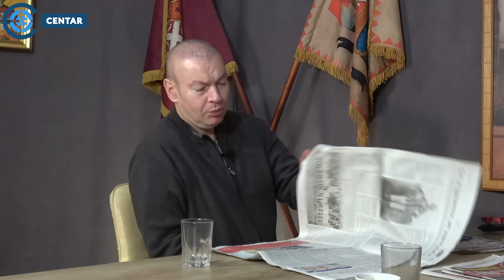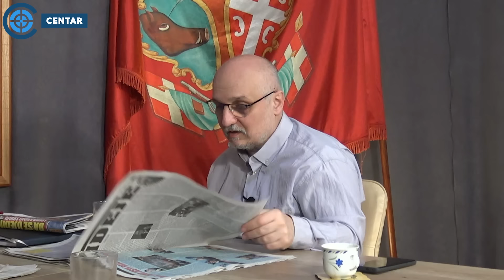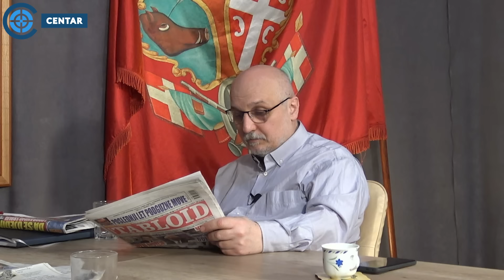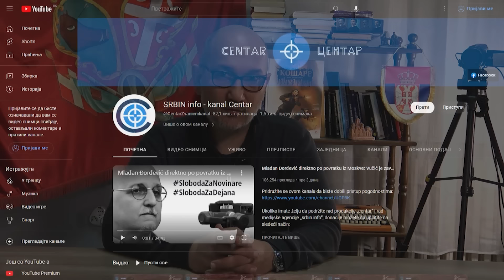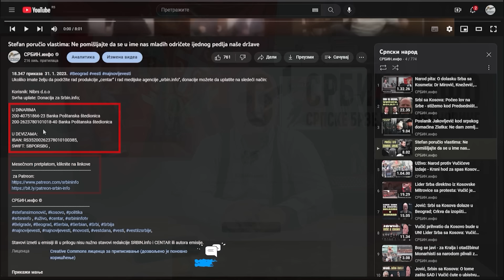Prelistavanje: Vučić u panici - strane službe počele lov na njegovog brata Andreja! AV poziva...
U SRBIJI
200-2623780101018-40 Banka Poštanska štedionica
Svrha uplate: Donacija za Srbin.info; Korisnik: Nibrs d.o.o
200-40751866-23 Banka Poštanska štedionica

U INOSTRANSTVU I U SRBIJI (DEVIZNA UPLATA):
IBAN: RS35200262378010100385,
SWIFT: SBPORSBG ,

СРБИН.инфо ©
U emisiji medijskih kuća „Srbin.info” i „Centar”, „Prelistavanje štampe”, koju vode i uređuju Dejan Petar Zlatanović (gl. i odg. urednik Srbin.info) i dr Dragan Petrović, jednom nedeljno, bez cenzure, prelistava se dnevna štampa uz komentare na najaktuelnije društveno-političke događaje.

A šta su u ovom prelistavanje štampe rekli Dejan Petar Zlatanović i dr Dragan Petrović pogledajte u video prilogu iznad, pa o svemu donesite svoj sud.